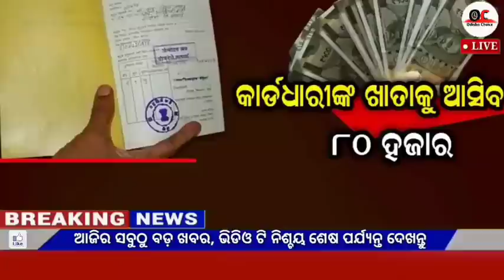Naveen patnaik new scheme in odisha||today evening news||kalia yojana 7th installment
Video About-

15 July odia news 15 July news odia, 15 July 2023 odia news,weather report,today's news,news 30 live odia,kalia yojana

                          JAYJAGANATHA